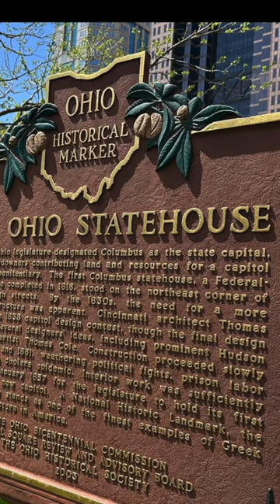PhotowalksTV in Columbus, Ohio! @ExperienceColumbus